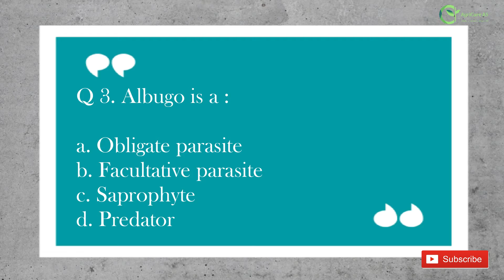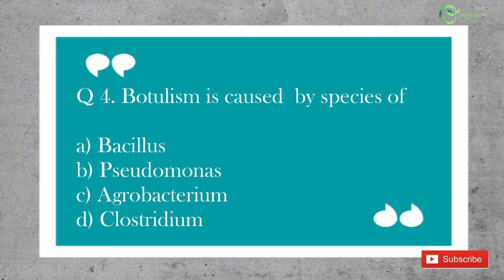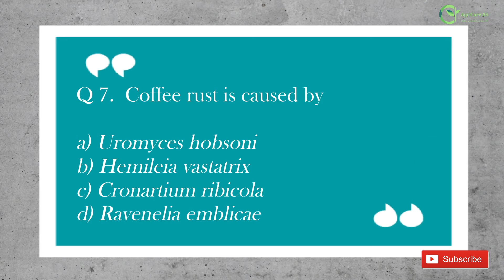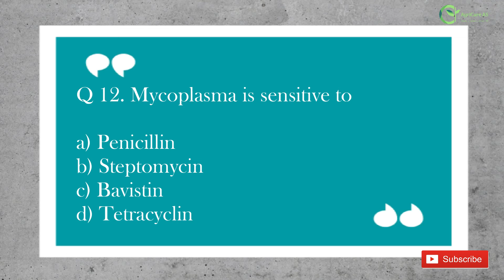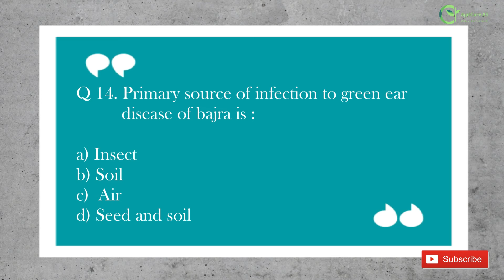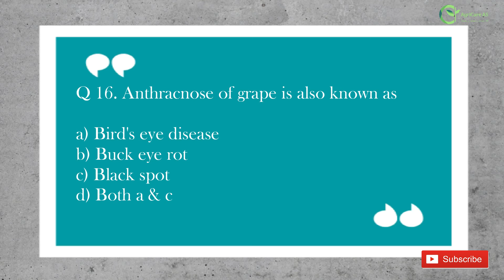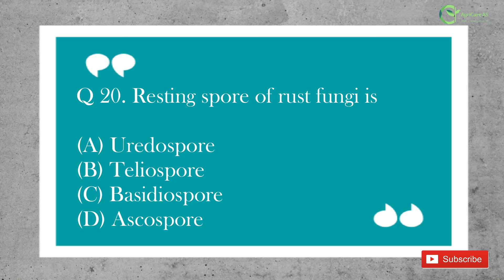PLANT PATHOLOGY QUESTIONS | PART-6 | AGRICARE AS | JRF ,IBPS AFO, IGKV CET, BHU PET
Welcome to AGRICARE AS .
Here in this video we present you with a collection of 20 important questions with answers of PLANT PATHOLOGY. This would be helpful for the people preparing for various competitive exams like ICAR-JRF,  ( Plant Science) , IGKV CET, , BHU PET,IBPS exams , ADA, ADH, SADO, SHDO, RAEO, RHEO, AND various other entrance examinations .

This is part 6 of the series , please do comment and share your views regarding any issues (if any), and share the video .